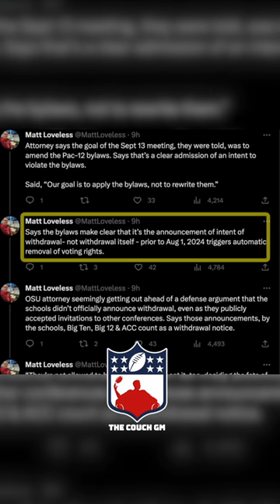WSU & OSU's Bold Move: Restraining Order Against Pac-12 and Its Commissioner!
Today, WSU & OSU were granted a restraining order against the Pac 12 and its commissioner, a move to avoid the 10 teams who have announced a departure from the conference, deciding the fate of WSU & OSU...

*MY EQUIPMENT*-